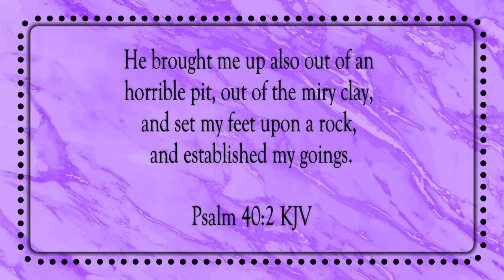God Heard Me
Scripture of the Day! God heard me!